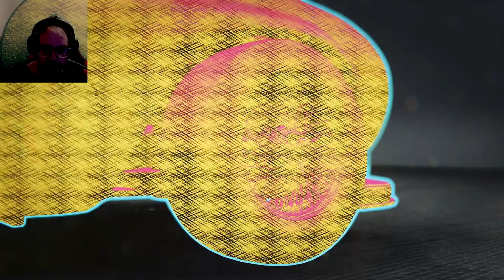Just An Average Day - Need For Speed Unbound #15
Welcome this is a game I want to try since II got the Xbox Series X but didn't into now and so far I enjoy it.

Chapters
00:00 Week 3: Wednesday

None